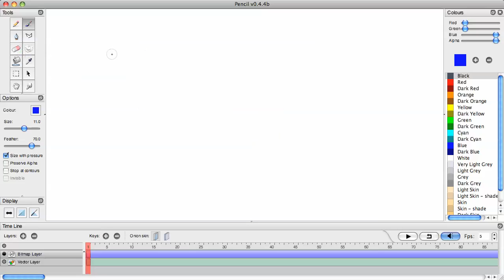Using clear eraser tool in Pencil